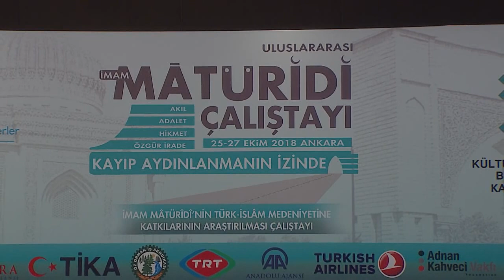ULUSLARARASI İMAM MÂTÜRÎDÎ ÇALIŞTAYI 4.OTURUM: ÖZGÜR İRADE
Türk Dünyası Parlamenterler Vakfı’nın düzenlediği Uluslararası İmam Mâtürîdî Çalıştayı

27 Ekim 2018 / 4.Oturum: Mâtürîdî’de İnsan ve Toplum Tasavvuru: ÖZGÜR İRADE

Oturum Başkanı: Prof.Dr. Mustafa Said YAZICIOĞLU – İstanbul Ticaret Üniversitesi İnsan ve Toplum Bilimleri Fakültesi / 60.Hükümet Devlet Bakanı
Tebliğ: Prof.Dr. Sönmez KUTLU – Ankara Üniversitesi İlahiyat Fakültesi
Müzakere: Prof.Dr. Şaban Ali DÜZGÜN - Ankara Üniversitesi İlahiyat Fakültesi
Tüm Katılımcılar Açık Müzakere